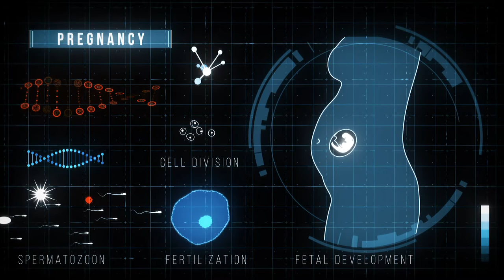Technology is Changing the Way People Live, Work, Create and Connect | Altron Karabina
Altron Karabina’s purpose is to deliver innovation that matters, to our customers. Through partnering with our customers we have developed an understanding of the issues they experience that are inherent in the digital transformation journey.